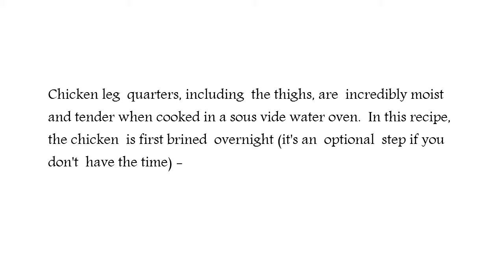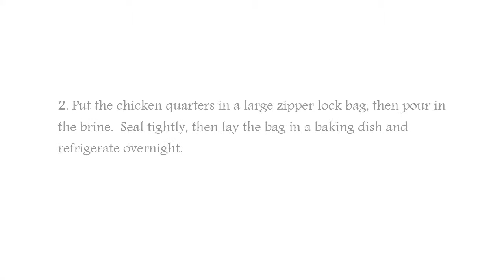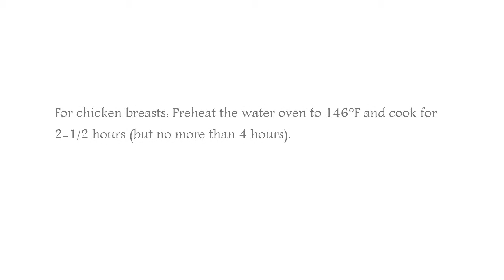Moroccan Spiced Chicken Legs Vide Sous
Chicken leg quarters, including the thighs, are totally moist and smooth when cooked in a sous vide water oven.  In this recipe, the chook is first brined overnight (it is an non-compulsory step if you happen to do not have the time) after which rubbed with a variation of the Moroccan spice combine, ras el-hanout, earlier than being vacuum sealed and immersed within the water oven. You could substitute the chook legs with bird breasts, however see the cooking changes under.